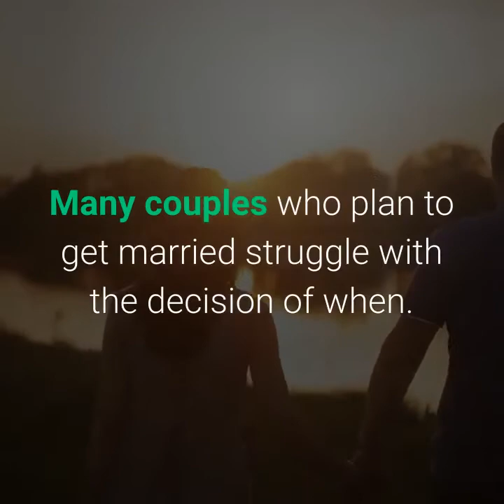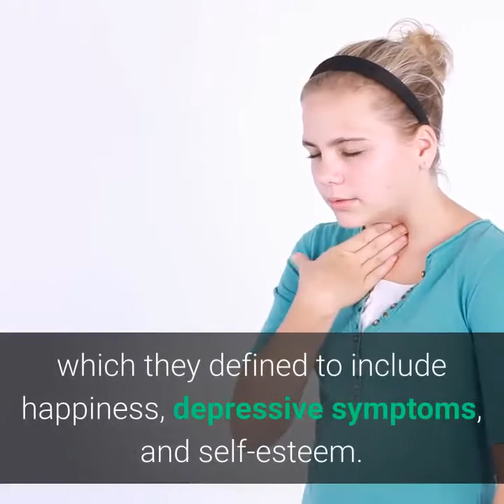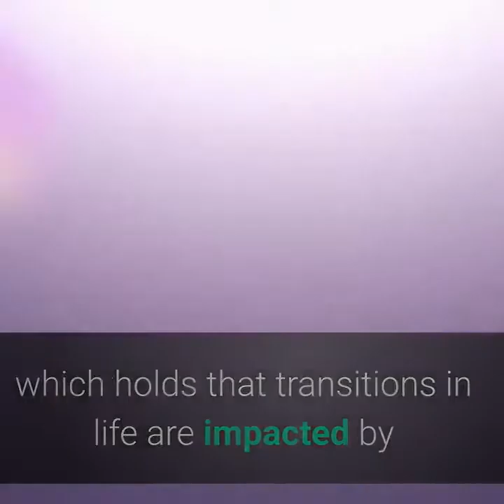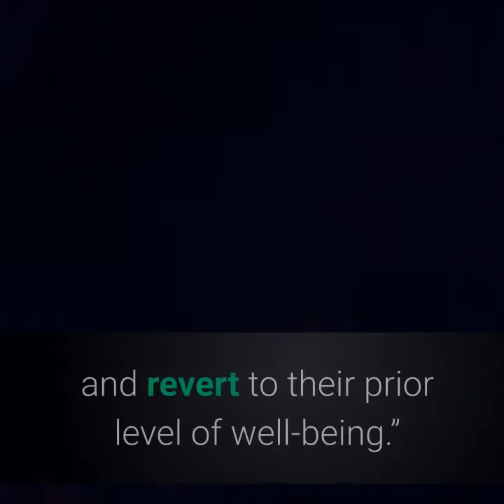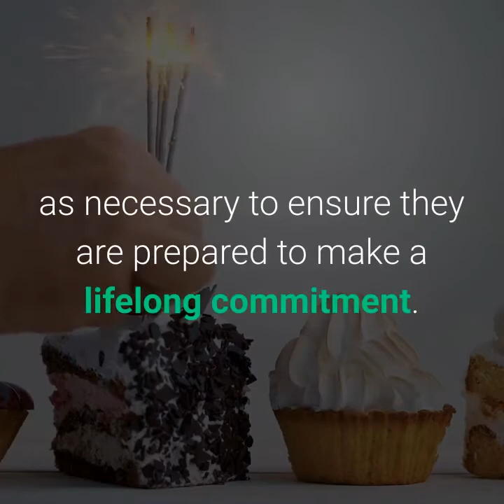Whats the ideal time to get married